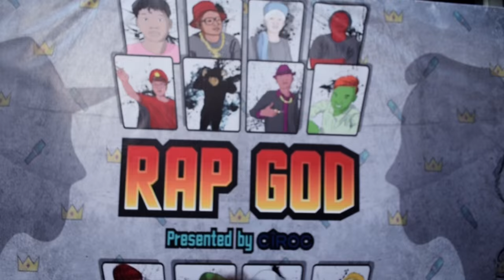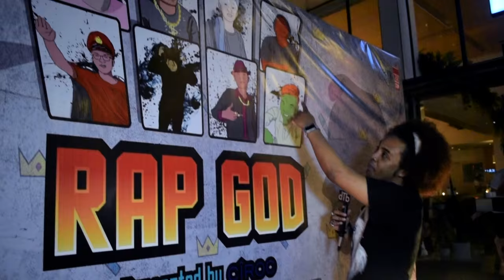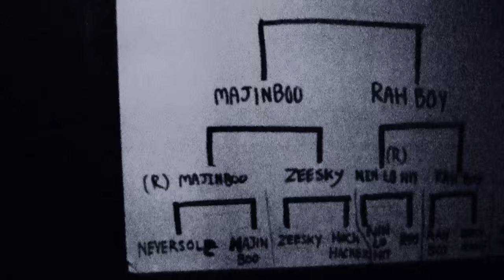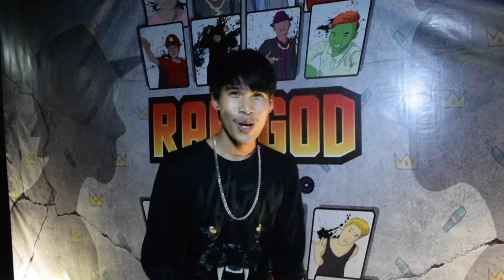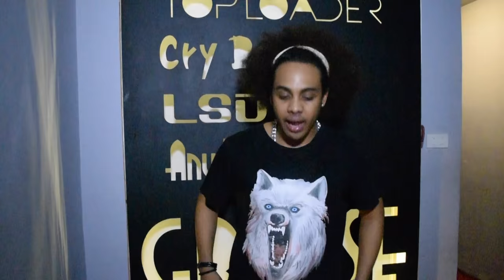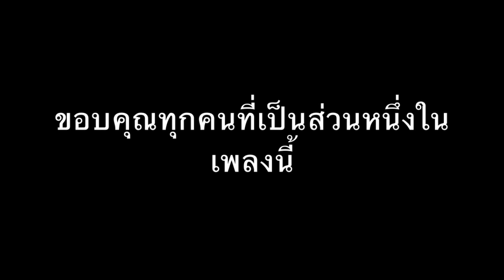HASHTAGS : อะไรคือ SWAG แล้วเค้าใช้กันยังไง!? ft. Coolkidsth [RAPGOD]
รายการที่จะออกไปสัมภาษณ์คนยุคใหม่เพื่อหา "inspiration" มาทำเพลง
เขียน Comment กันมาได้ว่าอยากให้ไปสำภาษณ์ที่ไหนและเกี่ยวกับอะไร!

ฟังเพลงเต็มได้ที่